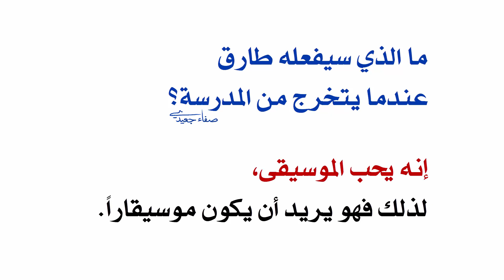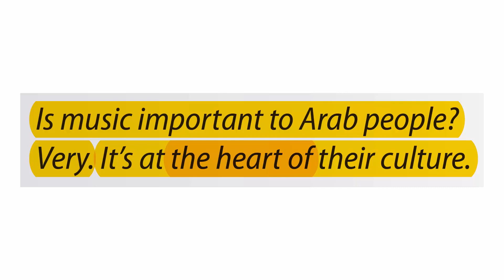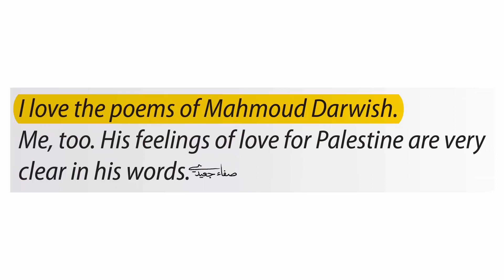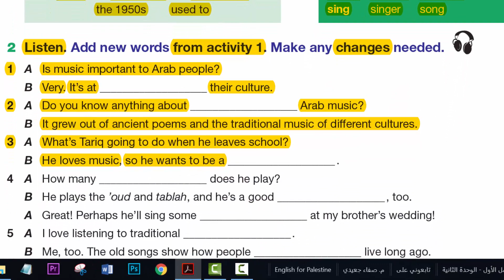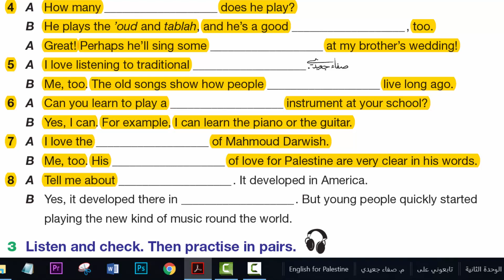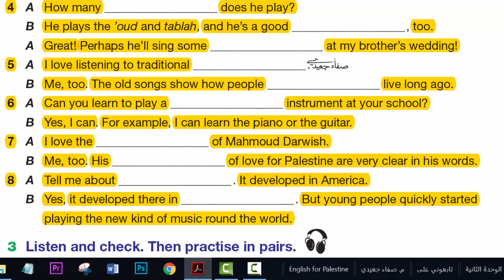صفحة 19 بدايتها || إنجليزي صف 8 فصل 1